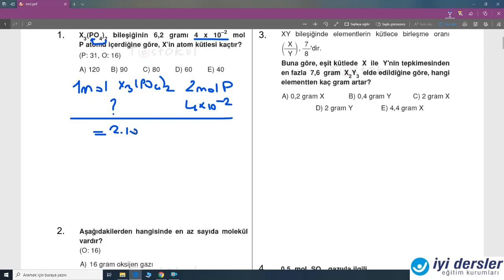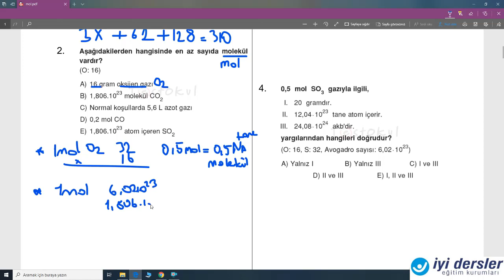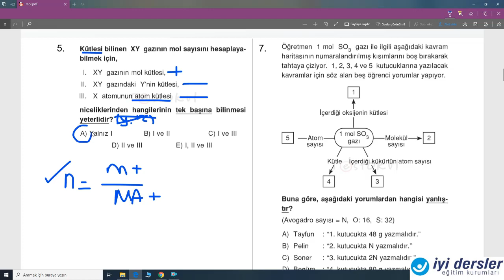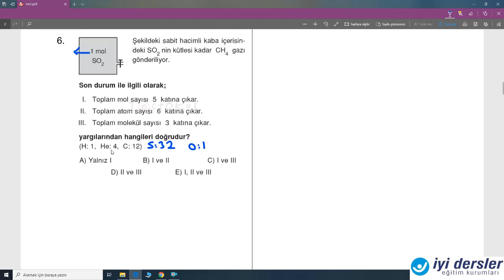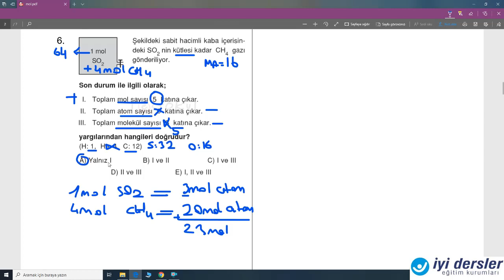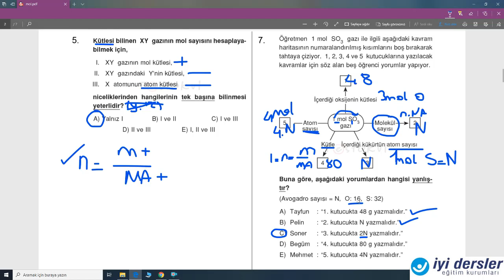Mol Kavramı Soru Çözümü - 1